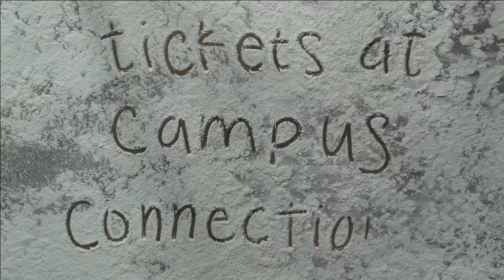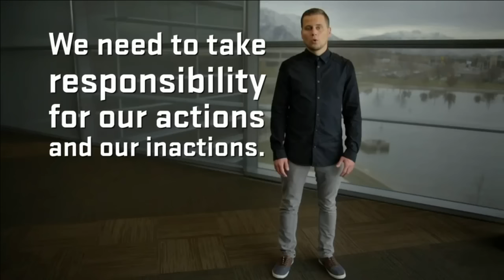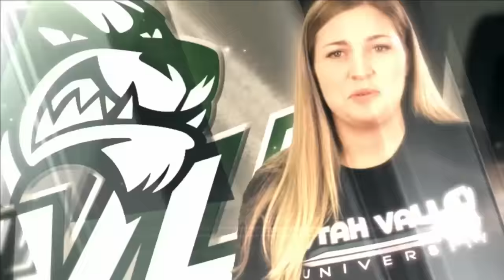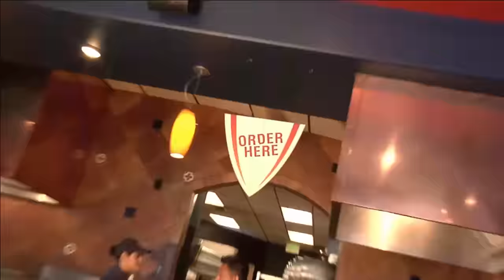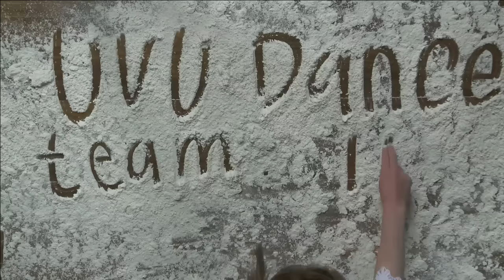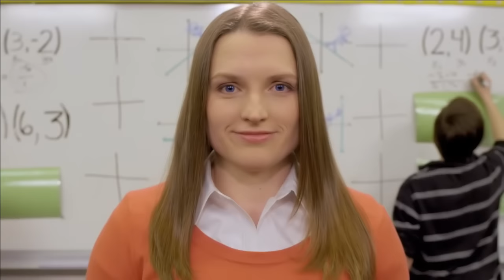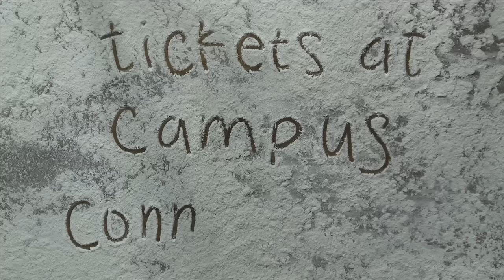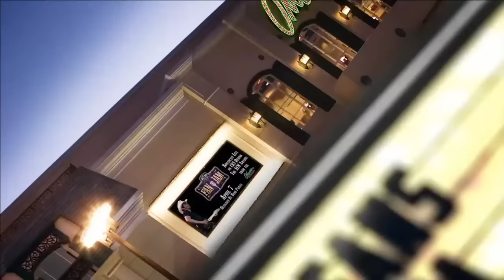NCAA Basketball: New Mexico State at Utah Valley University